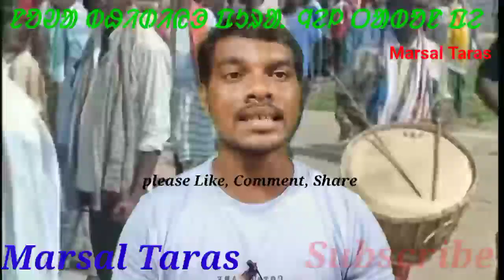4 July Jharkhand Bondh//Ol chiki hull//Marsal Taras//ol chiki Maha hull//ol chiki hull Baisi//Tarun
4 July Jharkhand Bondh//Ol chiki hull//Marsal Taras//ol chiki Maha hull//ol chiki hull Baisi//Tarun Mandi//Pura Jharkhand Bond//Ol chiki jitkar lagid 4 July Jharkhand Bond//Jharkhand Bond today news
Ol chiki edi Kate andolon re Argo ena ol chiki hull Baisi.4 July Jharkhand Bond kami harai Sab keda ana edi Kate Ge MIT bar katha Tarun Mandi ag mocha khan.johar salag , Marsal Taras.
Ol chiki hull
Marsal Taras
ol chiki Maha hull
ol chiki hull Baisi
Tarun Mandi
Pura Jharkhand Bond
Ol chiki jitkar lagid 4 July Jharkhand Bond
Jharkhand Bond today news
santhali Language Demand
santali language ol Chiki script in Jharkhand
ol chiki lagu Karne ke liya Jharkhand Bond
Jharkhand CM Hemanta saren khilap Bond
cm Hemanta saren
ex cm Babulal Mardi